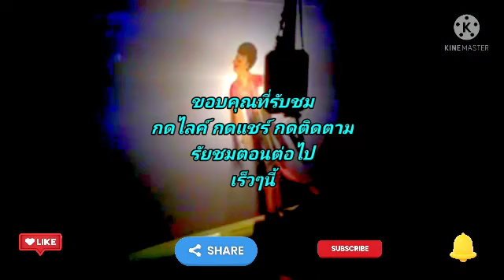เรื่อง.แรงกตัญญู Ep.2 หนังอาจารย์ณรงค์ ตะลุงบัณฑิต (ศิลปินแห่งชาติ) จ.ตรัง @ทีมงานตะลุงบัณฑิต จ.ตรัง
เรื่อง.แรงกตัญญู Ep.2
หนังอาจารย์ณรงค์ ตะลุงบัณฑิต ศิลปินแห่งชาติ จ.ตรัง
@ทีมงานตะลุงบัณฑิต จ.ตรัง